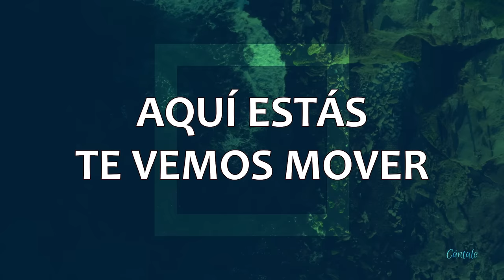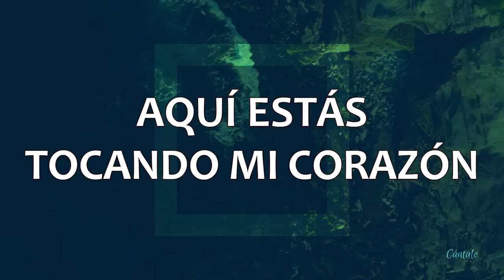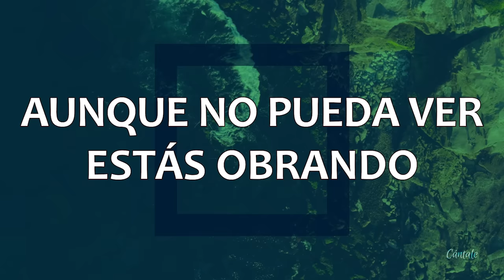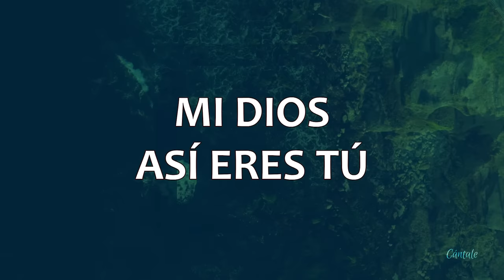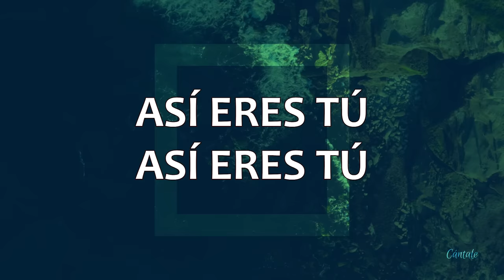C0151 AQUI ESTÁS / WAY MAKER - Priscilla & Luis Bueno (Letras)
Encuentra la letra completa abajo ⇣ ⇣ ⇣
CANTA: Priscilla & Luis Bueno

➤ Y si deseas ayudarnos a seguir creando contenido, lo puedes hacer

AQUÍ ESTÁS
TE VEMOS MOVER
TE ADORARÉ
TE ADORARÉ

AQUÍ ESTÁS
OBRANDO EN MÍ
TE ADORARÉ
TE ADORARÉ
X2

(Y TE LLAMAMOS)
// MILAGROSO, ABRES CAMINO
CUMPLES PROMESAS
LUZ EN TINIEBLAS
MI DIOS, ASÍ ERES TÚ //

AQUÍ ESTÁS
SANANDO MI CORAZÓN
TE ADORARÉ
TE ADORARÉ

AQUÍ ESTÁS
TOCANDO MI CORAZÓN
TE ADORARÉ
TE ADORARÉ

(HOY Y SIEMPE, TE LLAMAMOS)
// MILAGROSO, ABRES CAMINO
CUMPLES PROMESAS
LUZ EN TINIEBLAS

ASÍ ERES TÚ (ASÍ ERES TÚ)

// AUNQUE NO PUEDA VER, ESTÁS OBRANDO //
// SIEMPRE ESTÁS, SIEMPRE ESTÁS OBRANDO //

/ MILAGROSO, ABRES CAMINO
CUMPLES PROMESAS
LUZ EN TINIEBLAS
MI DIOS, ASÍ ERES TÚ / (x4)

SOLO ASÍ ERES TÚ (ASÍ ERES TÚ)